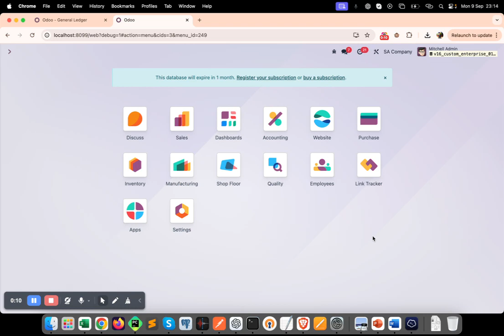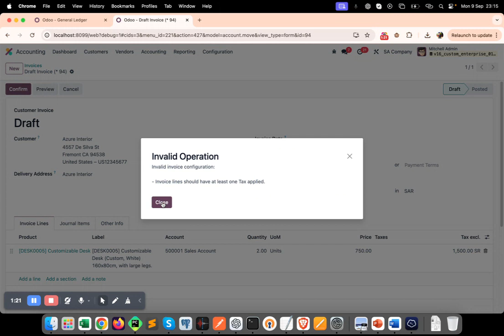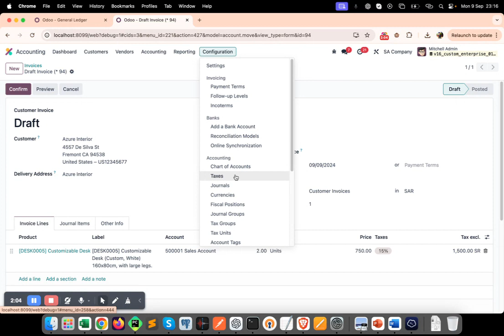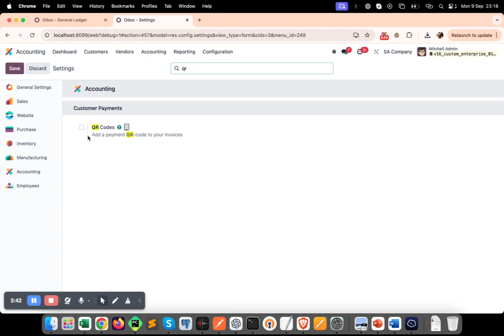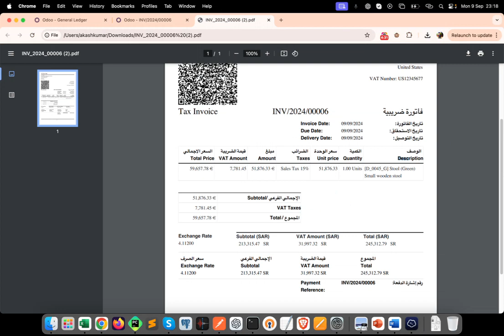ZATCA E-Invoice QR Code | Arabic & English Invoice Report Configuration in Odoo 17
In this video, I will guide you through the step-by-step process of creating a ZATCA-compliant E-Invoice in Odoo 17, complete with a QR code, as per the ZATCA regulations. You’ll also learn how to configure invoice reports in both Arabic and English, ensuring full compliance and multi-language support. Watch till the end to master how to set up the QR code and translate invoice templates for dual-language output in Odoo.

Topics covered:

 1. ZATCA QR Code generation for E-Invoices in Odoo 17.
 2. Configuring Odoo invoices in both Arabic and English.
 3. Customizing QWeb templates for dual-language output.
 4. Practical implementation of ZATCA E-Invoice requirements.